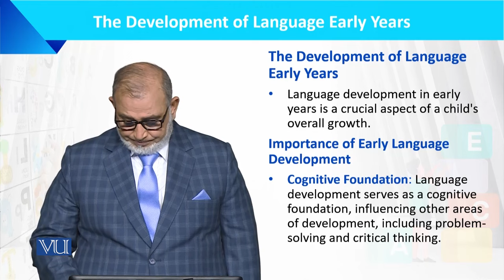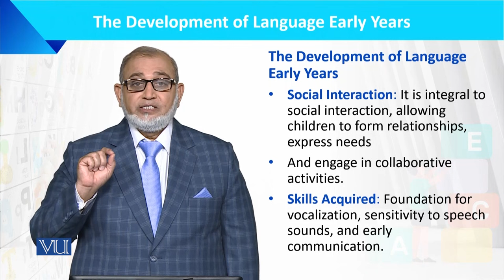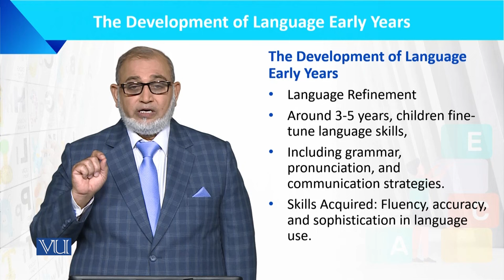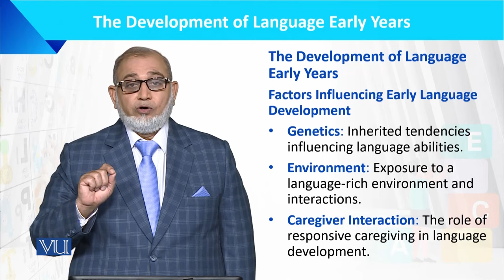The Development of Language Early Years | Language Development of the Child | ECE201_Topic050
Topic050: The Development of Language Early Years,
By Dr. Muhammad Iqbal